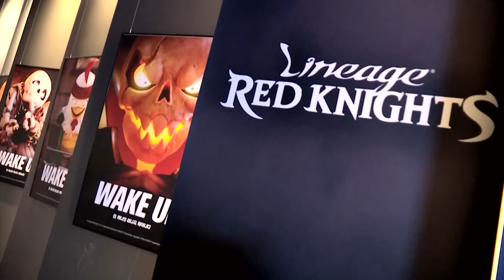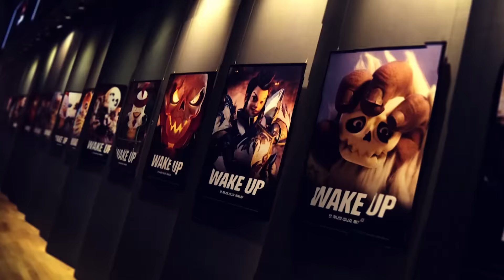리니지 레드나이츠 쇼케이스 유저 인터뷰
2016년 10월 28일 리니지 레드나이츠 쇼케이스

현장에 오신 유저분들과의 인터뷰를 나누어 보았습니다.